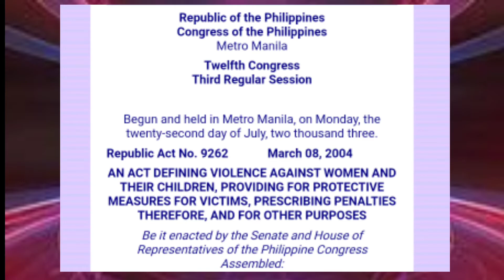Xander ford inaresto at nakakulong ngayon sa Tondo Police station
Ang video na ito ay nagpapahiwatig na si xander ford ay inaresto at ngayon ay nakakulong sa tondo police station.